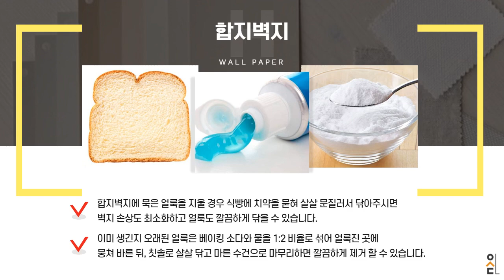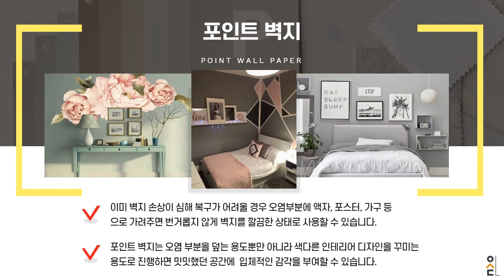[인테리어가이드_잇다] 얼룩진 벽지 깨끗하게 관리하는 꿀팁!!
벽지는 대부분 종이 재질이라서 얼룩이 질 경우
쉽게 닦아내지 못하거나, 닦다가 얼룩을 더욱 키우면서
벽지에 손상을 줄 수 있어 세심한 관리가 필요합니다.

인테리어가이드 "잇다"가 알려주는 꿀팁을 통해
얼룩진 벽지를 쉽게 해결해보세요~♥